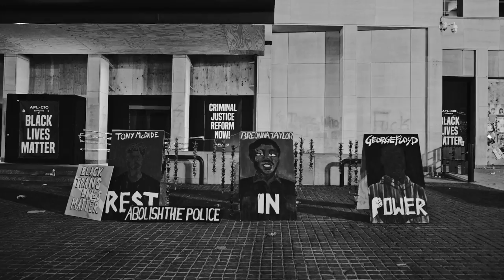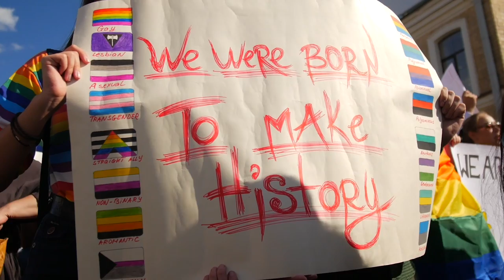Matthew Whitaker - Stop Fighting (Official Video)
Directed by T.L Benton
Mecca Filmworks